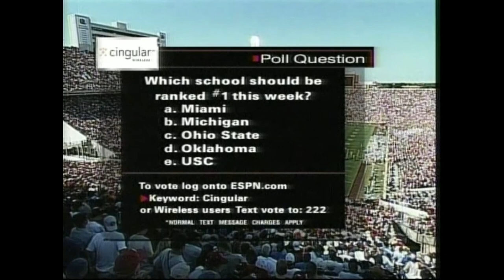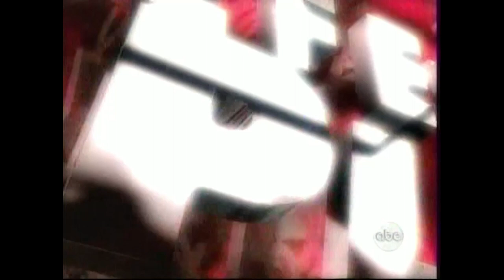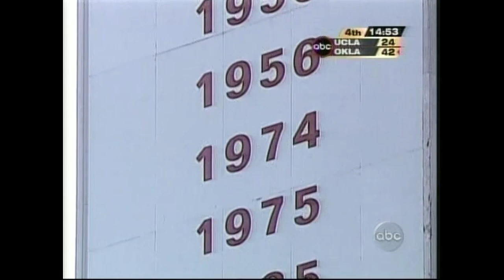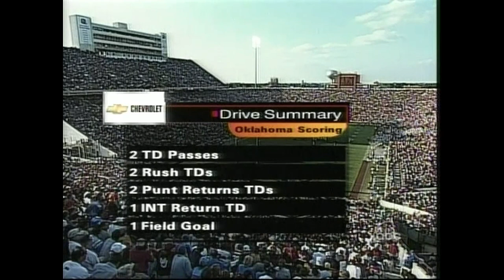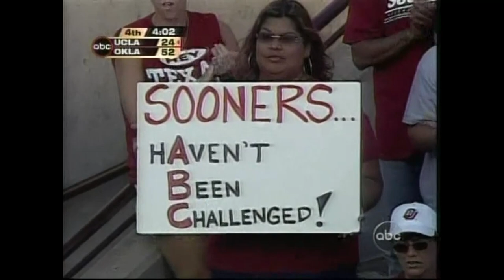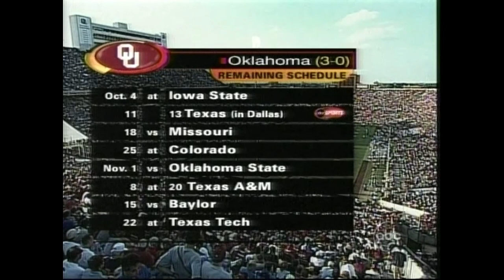2003 UCLA at #1 Oklahoma Football. 9/20/2003. Full game.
The UCLA Bruins came to Norman, OK to face off against Coach Bob Stoops and quarterback Jason White's Oklahoma Sooners.